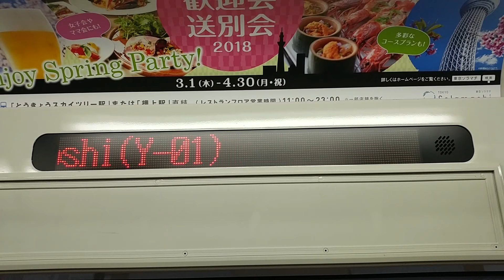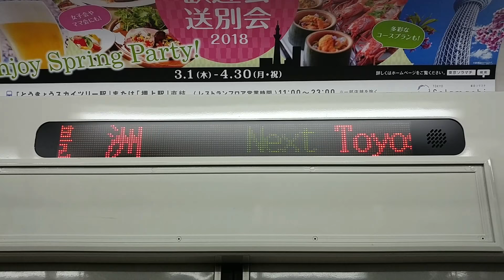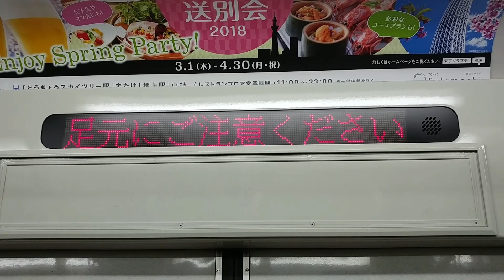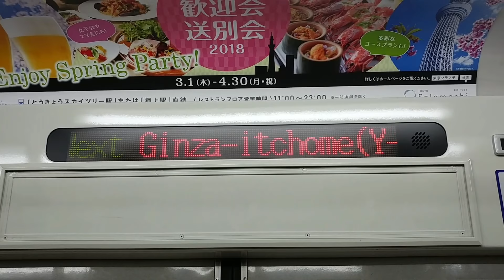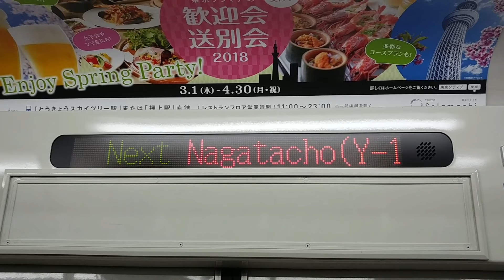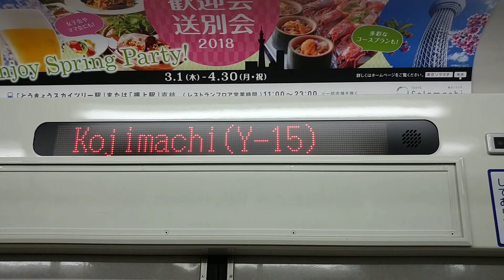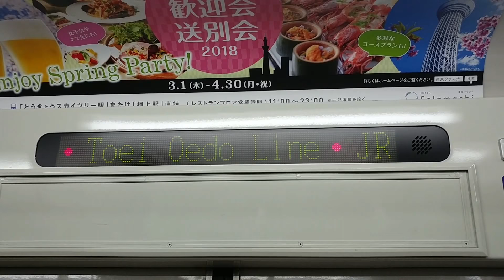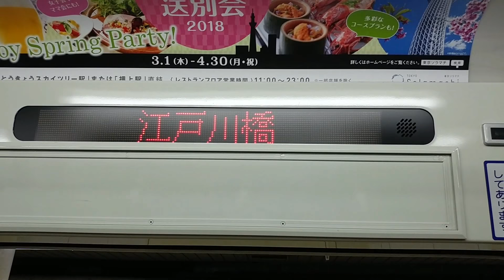【ROM更新・新富町乗換駅追加】東武鉄道 9050系：各駅停車 Y01和光市 ゆき 東京メトロ有楽町線 Y24新木場 → Y12江戸川橋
東武9050系もROM更新されました。
自動放送は勿論、車内表示も若干変化が見られます。
8:35 辺りで新富町での日比谷線乗り換えにも対応しています。

東京メトロ有楽町線 Y12江戸川橋 → Y01和光市

0:35 Y24新木場 発車
2:45 Y23辰巳 到着　3:40 Y23辰巳 発車
5:10 Y22豊洲 到着　6:05 Y22豊洲 発車
7:35 Y21月島 到着　8:25 Y21月島 発車
9:35 Y20新富町 到着　10:35 Y20新富町 発車
11:15 Y19銀座一丁目 到着
12:05 Y19銀座一丁目 発車・Y18有楽町 到着
13:55 Y18有楽町 発車
14:45 Y17桜田門 到着　15:35 Y17桜田門 発車
16:40 Y16永田町 到着　17:55 Y16永田町 発車
18:50 Y15麹町 到着　19:40 Y15麹町 発車
20:35 Y14市ケ谷 到着　21:40 Y14市ケ谷 発車
22:45 Y13飯田橋 到着　23:40 Y13飯田橋 発車
25:40 Y12江戸川橋 到着